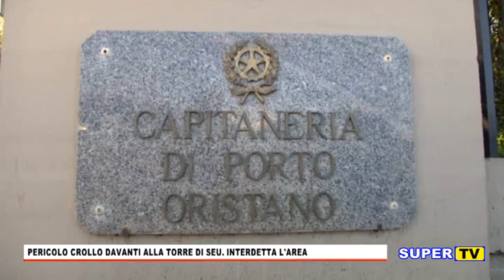TG ORISTANESE DEL 4 FEBBRAIO 2020